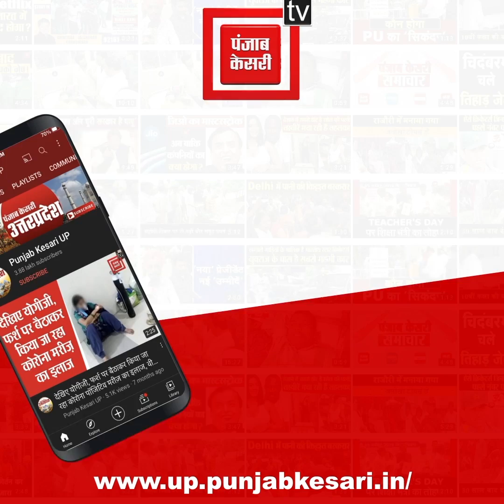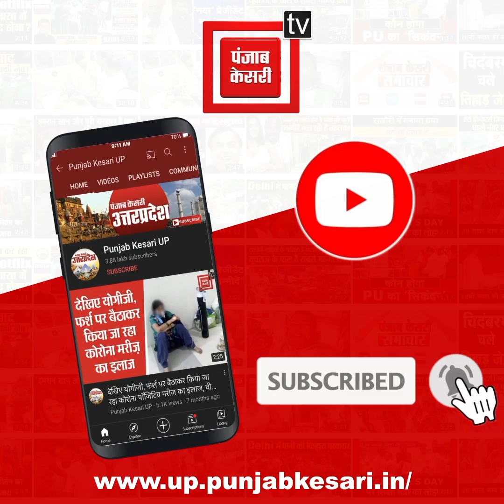Kashi में चार दिनों तक बंटेगा मां अन्नपूर्णा का 'खजाना'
Kashi में चार दिनों तक बंटेगा मां अन्नपूर्णा का 'खजाना', धनतेरस से शुरू हुए माता की स्वर्ण प्रतिमा के दर्शन